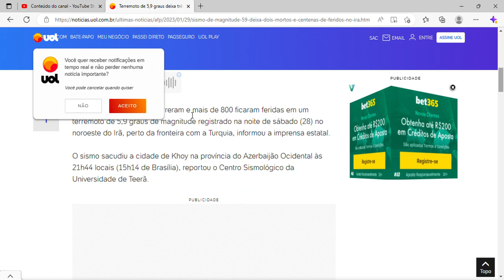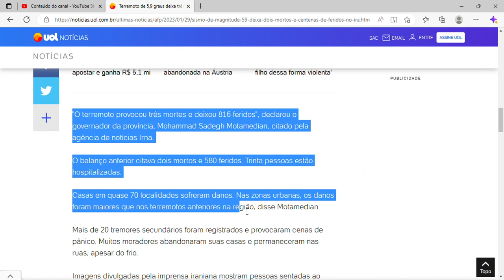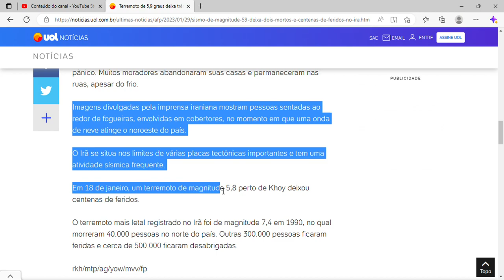Terremoto de 5,9 graus deixa três mortos e mais de 800 feridos no Irã